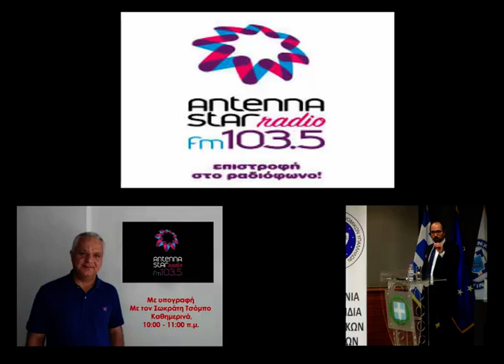Χρήστος Μαυραγάνης: «Ισχυρός θεσμός η Ελληνική Αστυνομία» (Ηχητικό)